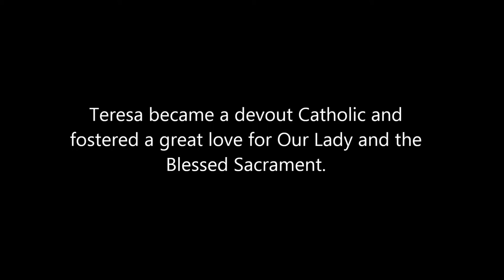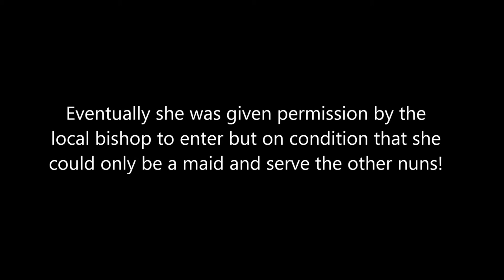Venerable Teresa Chikaba of St Dominic - Princess, Slave, Saint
A Guinean princess who was kidnapped by slave traders and brought to Spain where she remained for the rest of her life, never seeing her family again.